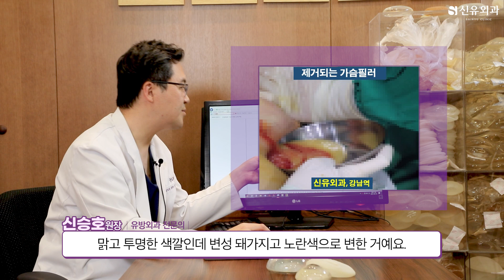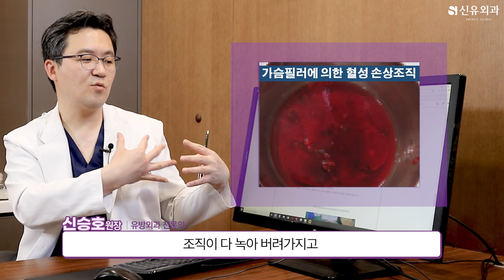이 필러들이 뭐길래, 빨리 제거하라고 하는 걸까요? | 신유외과 SHINYU CLINIC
[신유외과 SHINYU CLINIC]

의학박사 신승호 원장이 들려드리는
가슴필러제거 이야기.

ㅡ
가슴, 엉덩이 필러로 많이 사용된 아쿠아필링필러나 어메이징겔은 폴리아크릴아마이드겔(PAAG) 종류로,

이들이 녹으면서 나타내는 독성은
급성염증, 조직괴사 등의 부작용 발생 가능성을 높이는데요,

가슴필러제거의 수많은 경험을 가진 신유외과에서는
'최대한의 필러 제거 & 최소한의 조직 손실' 을 위해
수술 내내 듀얼 모니터링을 시행합니다.

이 필러의 경과에 대한 이해,
그리고 다양한 상태의 제거 경험을 가진 신유외과에서
정확한 진단과 치료를 받아 보세요.

●카카오톡:  @신유외과

ㅡ